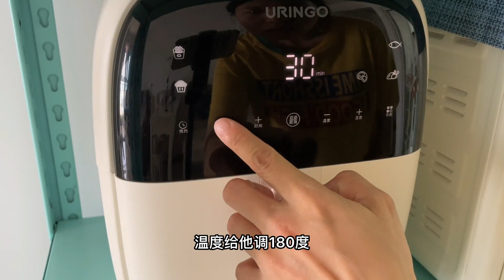儿子放暑假我也辞职了，早餐吃皮蛋炒饭，花生酱香蕉烤面包，美味